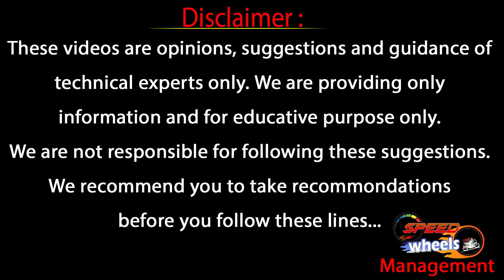Skoda Rapid Second Hand Car Price | Used Cars | Hyderabad Second Hand Car Market | Speed Wheels